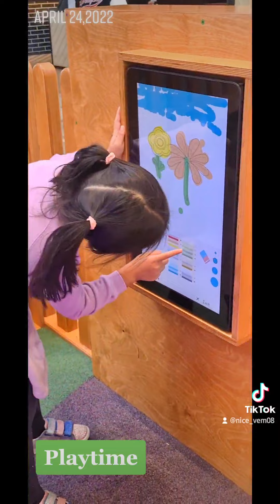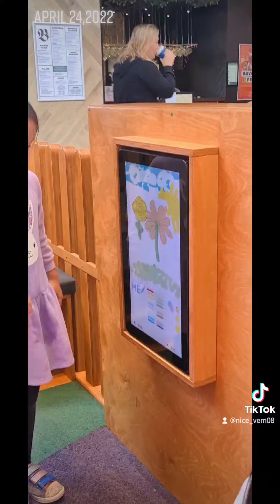SHOPPING TIME AT GRANDCENTRAL PALIPAS ORAS HEHEHE